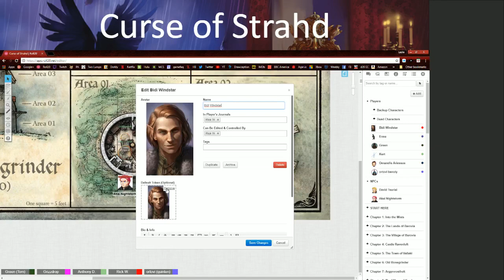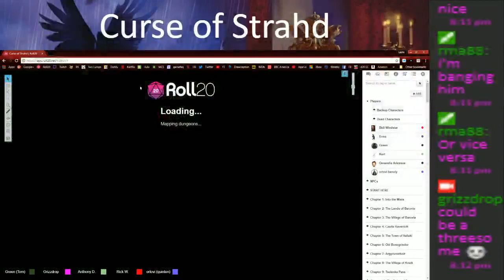Curse of Strahd (Ollaras setting) Part 4